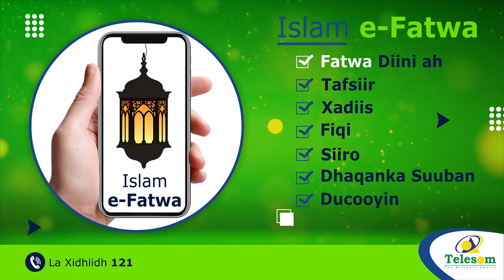Gudida Abaaraha Gobolka Togdheer oo lagu dhawaaqay